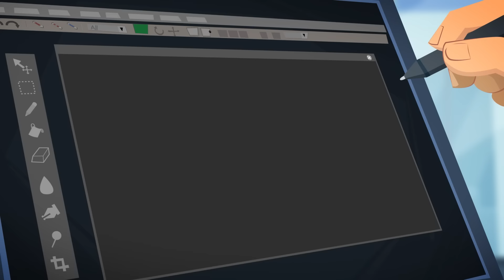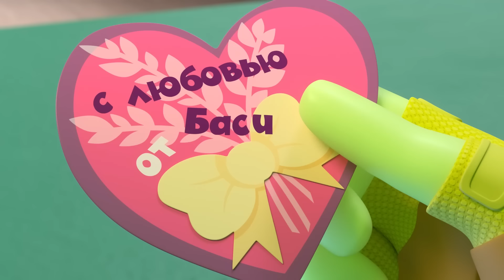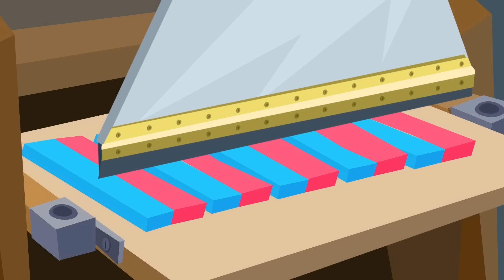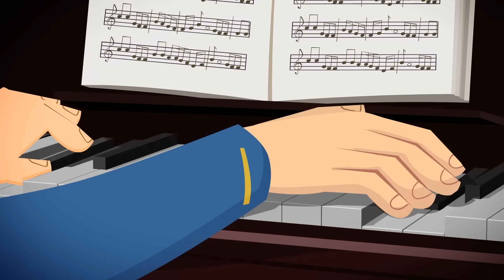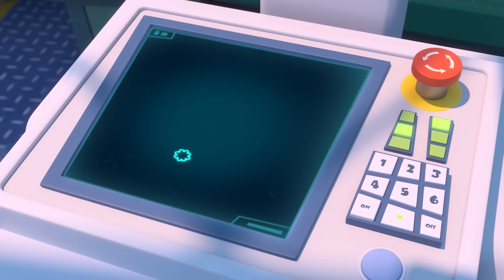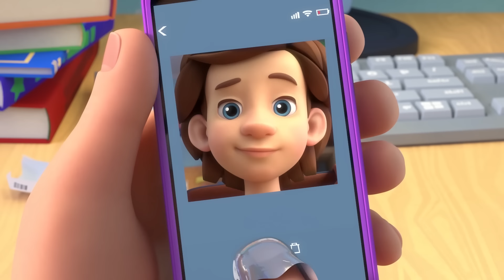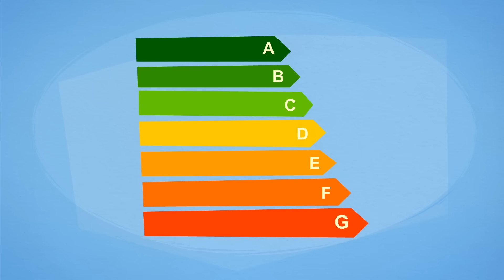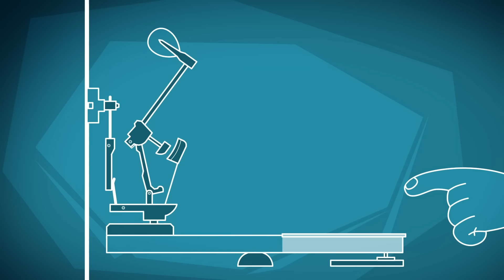Сборник ВСЕХ серий подряд - Фиксики / Fixiki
Смотри сборник ВСЕХ серий подряд! Зарядись хорошим настроением и проведи время за просмотром отличных серий вместе с фиксиками!

Любите классные мультики Герои в масках или Вспыш и чудо машинки, а может вас вдохновляют Отважные птенцы и Щенячий патруль? Тогда Фиксики вам точно понравятся!
Даже малыши обожающие Три кота, Лайк Настя Влог, Удивительная Ви смотрят Фиксиков. Веселый как Буба, сюжет наполненный приключениями как в Лео и Тиг - это мультсериал носит еще и познавательный характер.

Смотрите все серии фиксики и другие новые мультики на